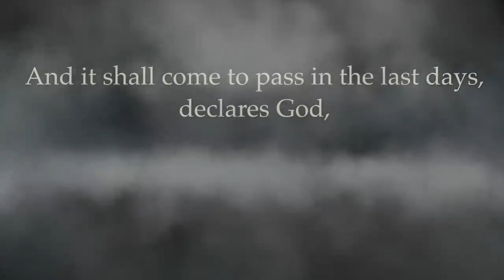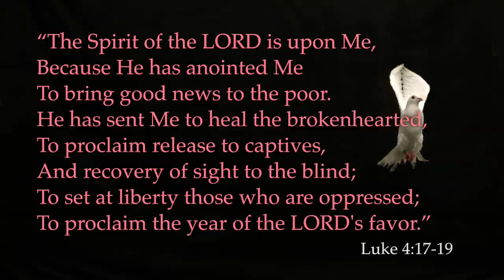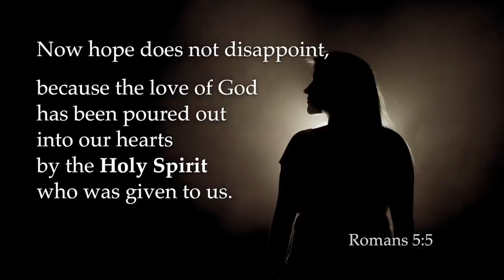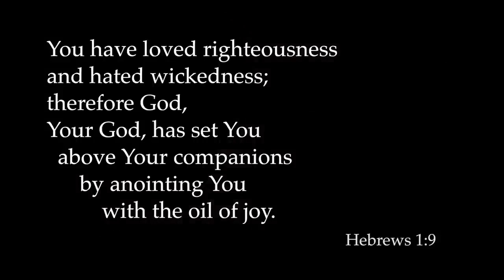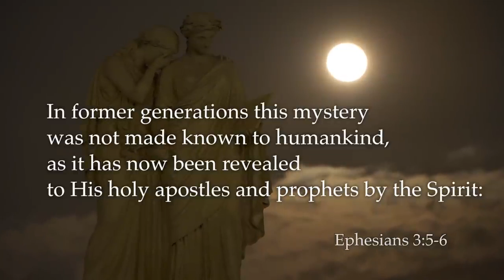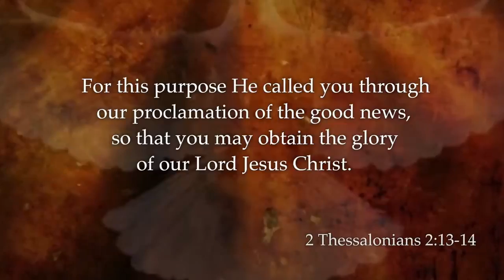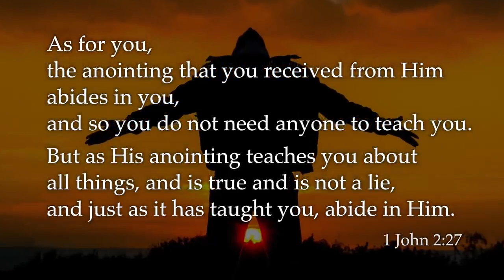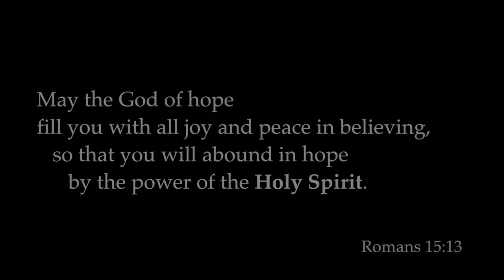videos do canal de leonardo gomes da silva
videos da palavra do senhor
o senhor o unico salvador
a vida com deus e unica
so deus pode muda nossa vida